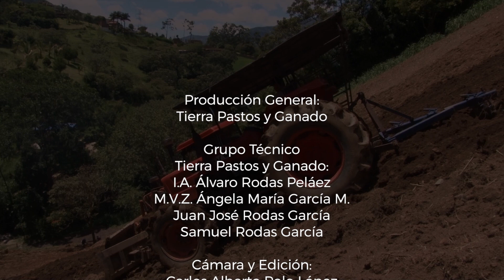Innovación de los procesos ganaderos en Latinoamérica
Llámanos en Medellín, Antioquia, Colombia: (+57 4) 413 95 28 -